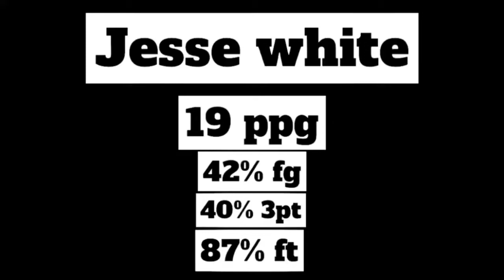Jesse White - PG - Central Wyoming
•All-Region selection🏅
•Top 100 juco player (JBI) 📰
•3 years of eligibility 🔥